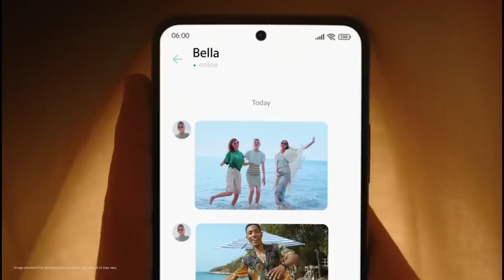Redmi 12 Review in Bangla | ১২ হাজারে জাতীয় ফোন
redmi 12 review in bangla redmi 12 price in bangladesh redmi12 launch date in bangladesh